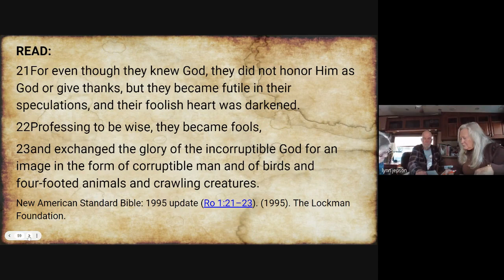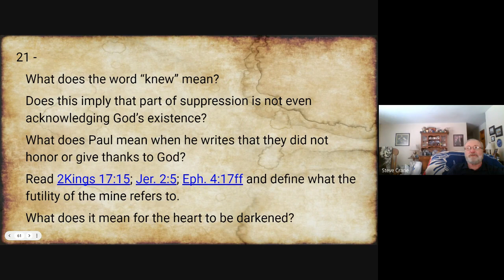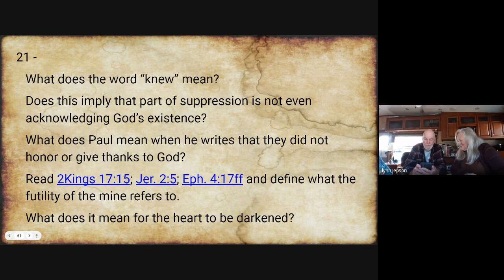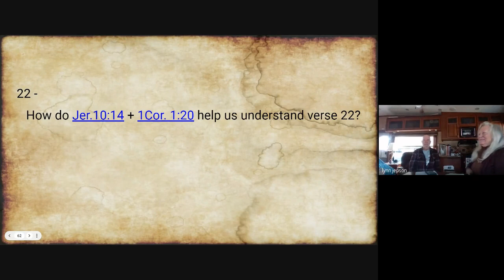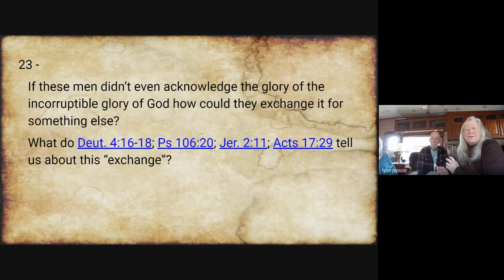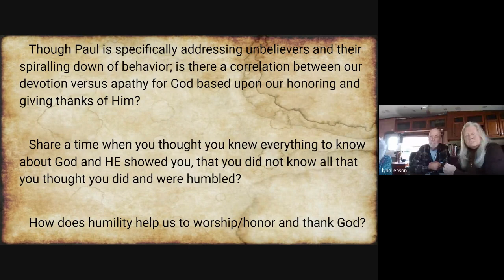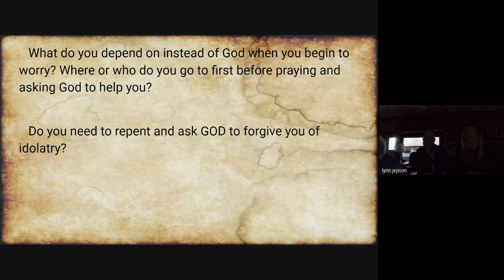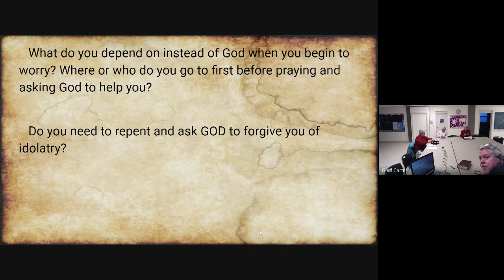Online Bible Study 6 Romans 1 21 23